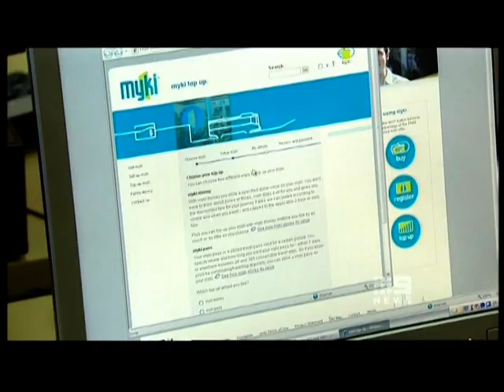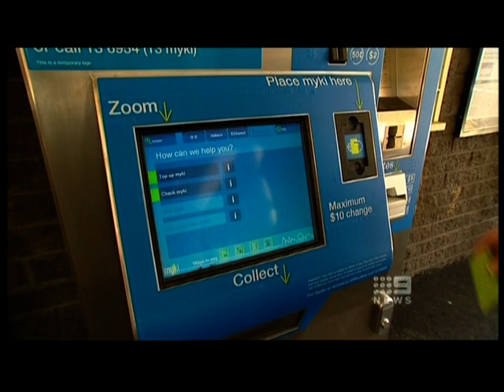Santa Claus gets a Myki card!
Even Santa Claus subscribes to Myki.  As reported by Channel 9 6pm evening news on 2nd February 2010.